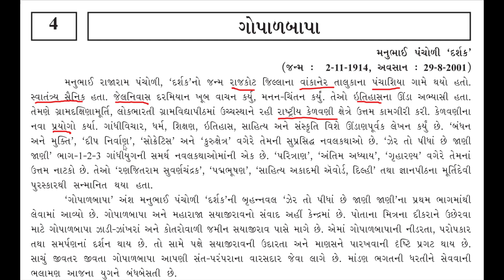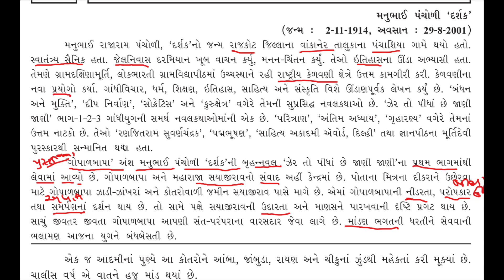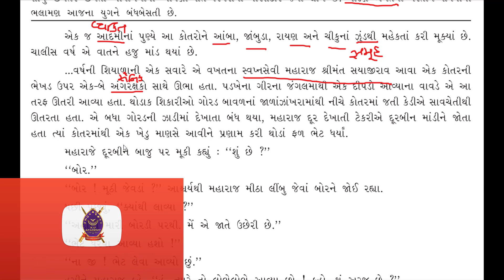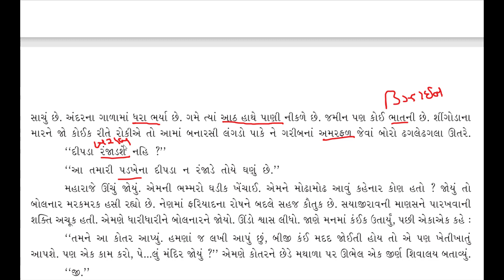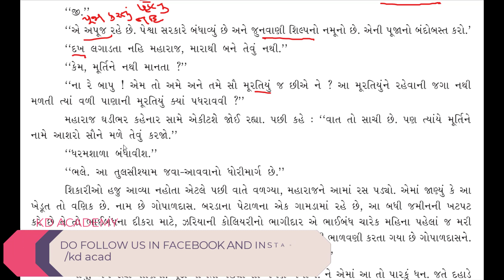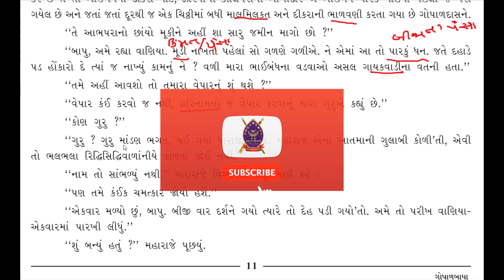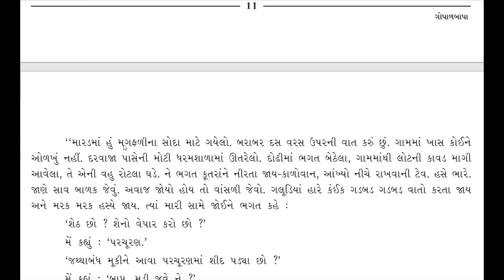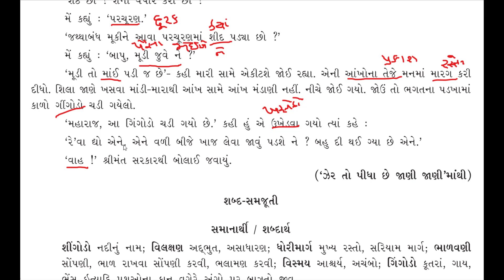GUJARAT BOARD STANDARD 9 GUJARATI FIRST LANGUAGE CHAPTER 4 GOPALBAPA ગોપાળબાપા SEM 1 -GUJ MED KDA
Manubhai Pancholi was born on 15 October 1914 at Panchashiya village in Morbi district, Gujarat, India. He completed his primary education from Tithwa Lunsar. He left study to participate in Salt Satyagraha in 1930 when he was studying at Wankaner. He was jailed in Sabarmati, Nasik and Visapur

KD Academy, is a recognized & fastest growing Tuition / Coaching Class in jamnagar founded in the year 2012 by Mr. Dhaval Gudhka. The Academy prepares its students for the ICSE, CBSE, GSEB Examination for 10th & 12th Commerce and Arts respectively.

KD Academy is a private coaching center in jamnagar providing cbse clases and gujarat board classes in jamnagar. The coaching class and its members offer their dedicated and selfless service for the intellectual , moral and aesthetic development of the people in the vicinity.

We are basically one of the fastest growing educational institute in jamnagar. We provide following services in the vicinity of jamnagar:
1) cbse and gseb coaching class for 10th
2) cbse and gseb coaching class for 9th
3) cbse and gseb coaching class for 8th
4) cbse and gseb coaching class for 11th commerce and arts
5) cbse and gseb coaching class for 12th commerce and arts